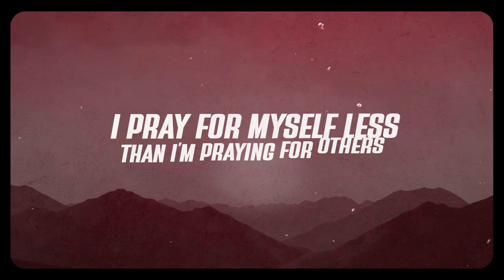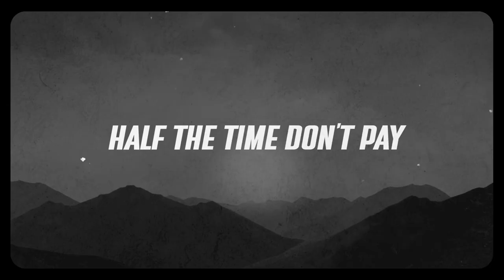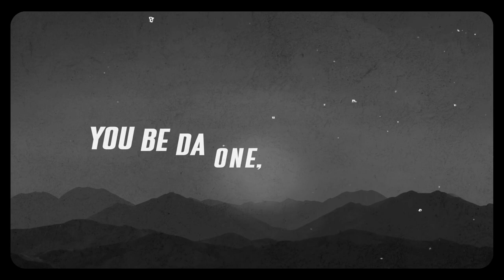1ucid - Favored (LYRIC VIDEO)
Check out the lyric video for my hit single "Favored," the title track from my EP 'Favored'! 🎶 Get into the upbeat lyrics and melodic rhythms as they appear on screen.

"Favored" is more than just a song; it's a celebration of the kindness that brightens my life. Join me on this musical journey as we explore the blessings and positivity that come with being favored. Press play and let the music move your soul.

Experience the abundance of favor in "Favored" and be inspired to accept the blessings in your own life. Enjoy your journey!